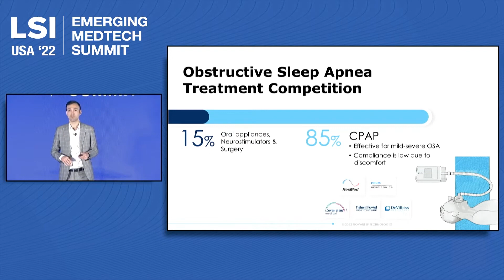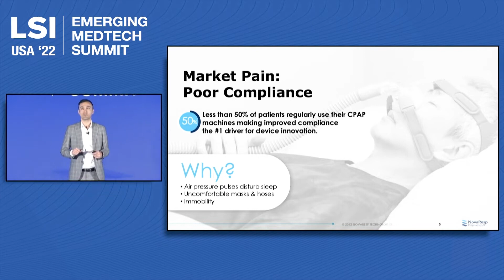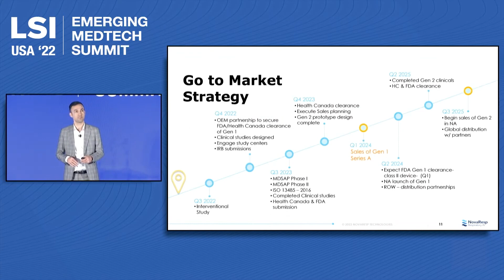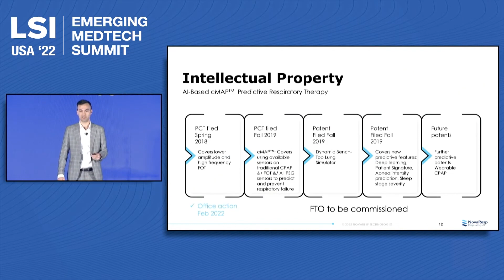🤖 How Ai Can Treat Obstructive Sleep Apnea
In the next 2 years Artificial Intelligence will completely revolutionise the Sleep Apnea Industry. From diagnosis to treatment! Hamed Hanafi is the founder and CEO of NovaResp, a company that has raised money to develop the first AI automatic cpap algorithm.

is my online cpap support community and CPAP reporting platform. Master your therapy and improve your sleep with our powerful cloud-based platform.

Create a FREE account and download your detailed therapy report today!

Features Include -
1. High-resolution 'breath-by-breath' analysis - View every apnea and every breath in full detail.
2. Sleep Journal - Track how changes to device settings influence your sleep & therapy results.
3. Custom PDF reports - Detailed therapy reports complete with journal entries.
4. Therapy Trends - Monitor changes to your apnea control over time.
5. Support - Access to the SleepHQ Community Forum
6. Education - From CPAP novice to therapy PRO. Master your device and settings with the SleepHQ Academy course
7. Blood Oxygen, Heart Rate & Movement Data - Connect a SleepHQ O2 Ring to your account to view additional data sources and take your therapy to the next level.
8. Access to exclusive, member-only discounts on the latest and greatest CPAP gear
9. Apple Health Sleep Stage Integration With Body Measurements Coming Very Soon!

Cheers
Nicko